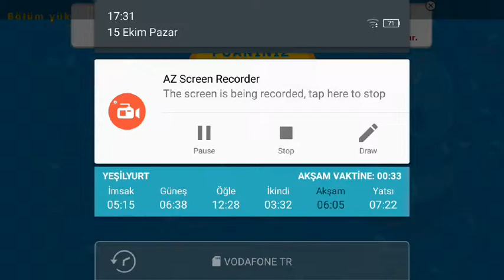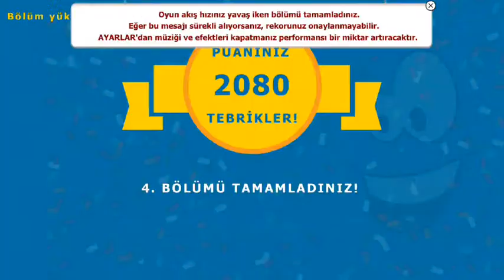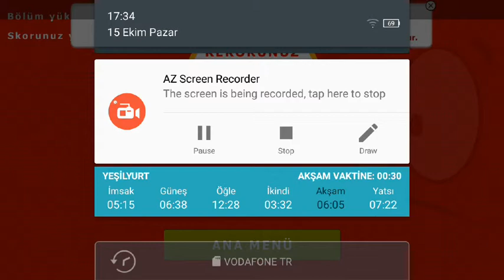Happy Can #3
'DR. Driving 2 #3' üstüne 'Happy Can #3'. İyi seyirler.